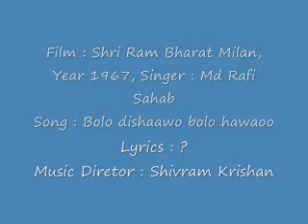Film Shri Ram Bharat Milan, Year 1967 song bolo dishawo bolo hawao by Rafi Sahab.flv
Second of the solos